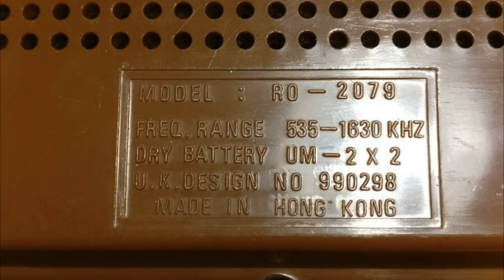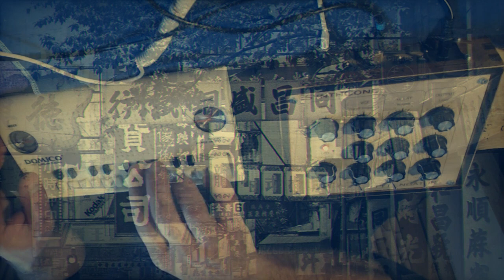VINTAGE DOMICO MINI ORGAN RADIO 1960S with analog Pelengator synth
bought this device quite by accident and spontaneously. Probably liked the look. And also intrigued by the combination of radio-organ .
However, in reality, everything turned out to be simpler, the radio is separate, the organ is separate)))
Well, actually the organ here - you can say one name))))
However, this primitive analog sound in the modern world enchants in its own way)
I tried in every possible way to press the buttons in the hope that somewhere there is some kind of trick but .
As a result, I had an idea to do some conversion, maybe based on arduino or something like that.
It is interesting to know your opinion, and perhaps you have had experience playing on such a device, or you are engaged in various experiments with musical devices, in general, any information is interesting!

Also, these devices were produced under other names, such as Panasonic R-1088 AM
or MINI ORGANO RADIO BROPUS